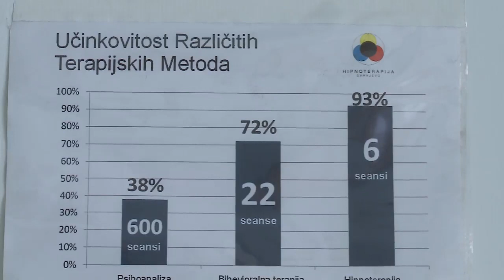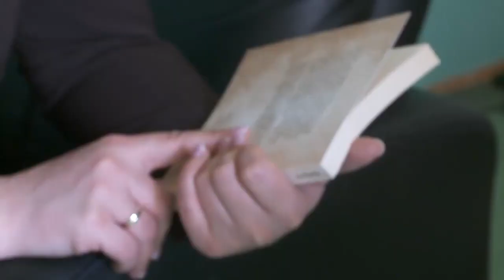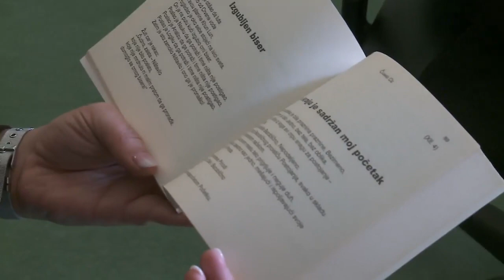Hipnoza/hipnoterapija u službi oslobađanja od strahova